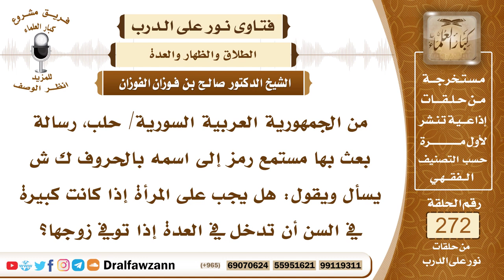4607- وجوب العدة على من توفي زوجها ولو كانت كبيرة - الشيخ صالح الفوزان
السؤال: جزاكم الله خيرًا وأحسن إليكم، من الجمهورية العربية السورية/ حلب، رسالة بعث بها مستمع رمز إلى اسمه بالحروف ك ش يسأل ويقول: هل يجب على المرأة إذا كانت كبيرة في السن أن تدخل في العدة إذا توفي زوجها؟
الجواب: نعم إذا توفي زوجها وجب عليها أن تعتد عدة الوفاة مطلقا، سواء كانت كبيرة أو صغيرة لعموم قوله تعالى ﴿وَالَّذِينَ يُتَوَفَّوْنَ مِنْكُمْ وَيَذَرُونَ أَزْوَاجًا يَتَرَبَّصْنَ بِأَنْفُسِهِنَّ ‌أَرْبَعَةَ ‌أَشْهُرٍ ‌وَعَشْرًا﴾ [البقرة: 234] وليس هناك فرق بين الكبيرة والصغيرة.

السيرة الذاتية :
للاشتراك في قناة الشيخ صالح الفوزان

14_ الشيخ محمد أمين الشنقيطي
يتيوب

15_سماحة المفتي عبد العزيز آل الشيخ
 يوتيوب

رئيس الفريق
لمشروع كبار العلماء